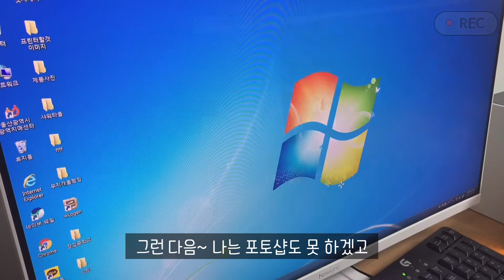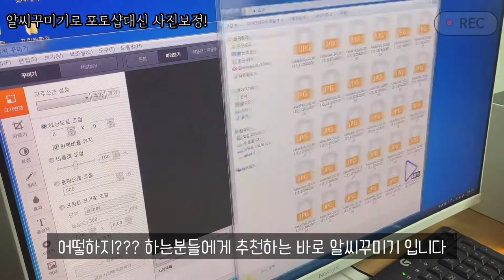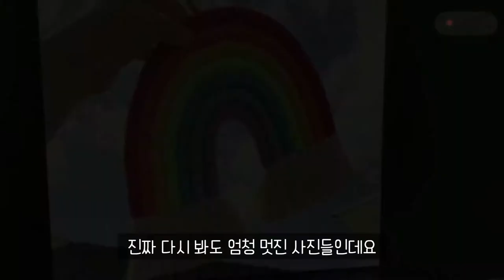집에서 쇼핑몰 제품촬영하기! 생활용품, 방구석에서 찍기 어플, 편집까지~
집에서 제품촬영 저는 이렇게 하고 있어요.
때에 따라 다르긴 하지만 날이 따뜻하면
밖에 나가기도 하고 조금씩 달리 움직이고 있지만
요즘같은 때에 이렇게라도 제품촬영해야겠죠?